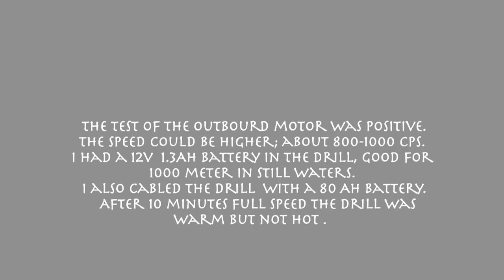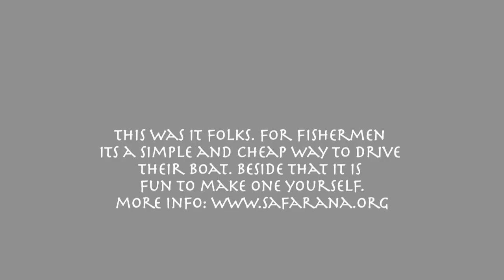Super-Simple outboard motor powered by a cordless drill.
In this video you will see the test and the construction of an outboard motor. With materials from the diy shop you can make this super simple add-on for the cordless drill. The test results are good, so give it a try! This is a concrete Transition Town project.